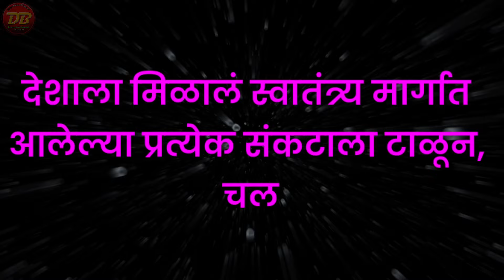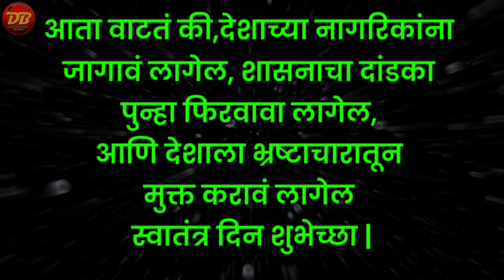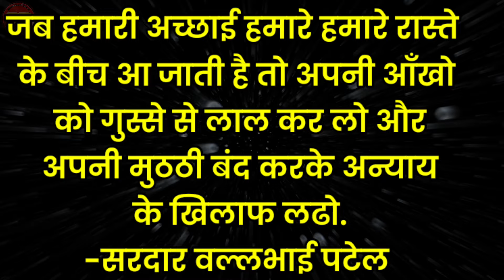भाषणात वापरा या चारोळ्या | १५ ऑगस्ट शायरी | भाषण सुंदर बनवा | 15 August Tayari | Shayari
हे दोन लहान मुलांसाठी खूपच सोपे भाषणे आहेत...
15 ऑगस्ट साठी सोपे सोपे भाषणे पहा...मुलांचा सराव घेऊया...🙏🙏

15 ऑगस्ट चे भाषणे...

इतरांना ही पाठवा 🙏☝️
लहान मुलांसाठी भाषणे

🎈 *इयत्ता १ ली चे सर्व शैक्षणक Video पहा*

🌹 *इयत्ता 2 री  चे सर्व शैक्षणक Video पहा*

🎈 *इयत्ता 3 री चे सर्व शैक्षणक Video पहा*

🎈 *इयत्ता 4 थी चे सर्व शैक्षणक Video पहा*

🎈 *इयत्ता 5 वी चे सर्व शैक्षणक Video पहा*

🎈 *इयत्ता 6 वी चे सर्व शैक्षणक Video पहा*

🙋‍♂️ *सर्वच निवडक 200 शालेय भाषणे व निबंध*

🙋‍♂️ *मराठी छान छान गोष्टी पहा*